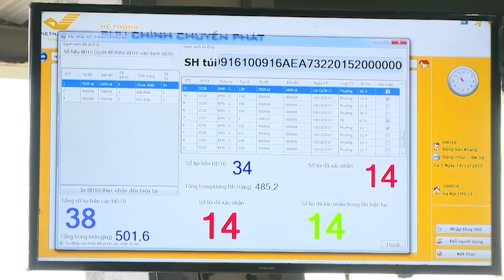Bài tập thể dục giữa giờ EMS Việt Nam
Hưởng ứng cuộc thi “Sáng tạo Video clip bài tập thể dục giữa giờ trong công nhân, viên chức, lao động” do Tổng Liên đoàn Lao động Việt Nam tổ chức, Công đoàn Tổng Công ty Chuyển phát nhanh Bưu điện (EMS Việt Nam) đã phát động cuộc thi tới toàn thể Công đoàn viên trong Tổng Công ty gửi video clip tham dự.

Đây là hoạt động hết sức ý nghĩa, nhằm lan tỏa những lợi ích tích cực, hình thành thói quen luyện tập thể dục, thể thao giữ gìn sức khỏe, giảm bớt những căng thẳng mệt mỏi, góp phần phòng tránh bệnh nghề nghiệp, nâng cao năng suất, chất lượng công việc của người lao động.

Mỗi EMS’er Việt Nam chúng tôi luôn nỗ lực trau dồi nghiệp vụ, rèn luyện sức khỏe để đảm bảo chất lượng công việc tốt nhất, mang đến cho khách hàng dịch vụ chuyển phát nhanh chóng, chính xác, an toàn và chuyên nghiệp.